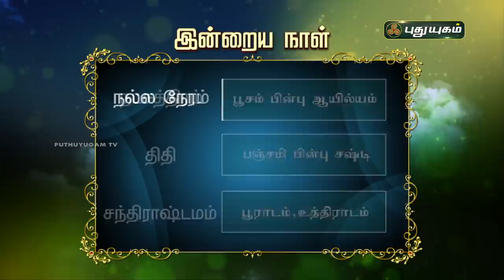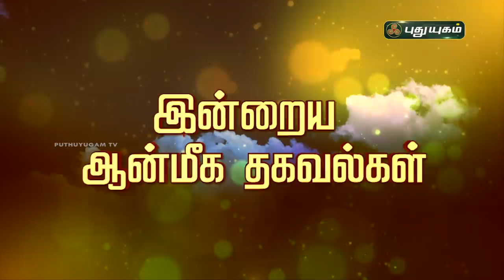Today Rasi Palan - 05/12/2020 | Indraya Rasi Palan Tamil | இன்றைய ராசிபலன் | Astrologers Magesh Iyer